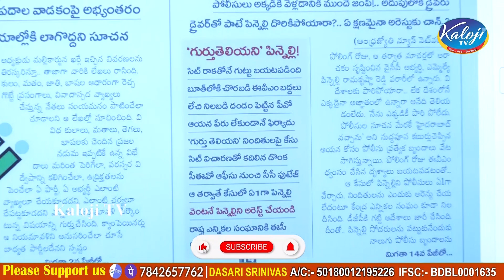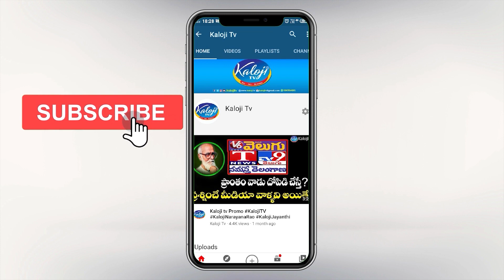పిన్నెల్లికి 3 సంవత్సరాలు జైలు శిక్ష | Pinnelli Ramakrishna Reddy Destroy EVM | AP News | Kaloji TV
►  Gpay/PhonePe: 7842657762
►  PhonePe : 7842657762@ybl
►  Gpay : kalojitv@okicici